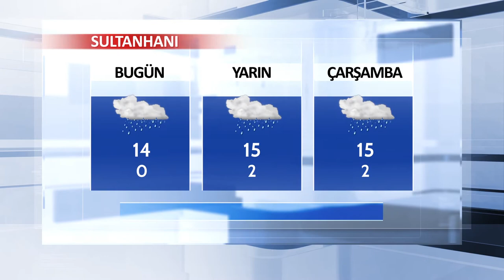26 Şubat Aksaray ve İlçeleri Hava Durumu